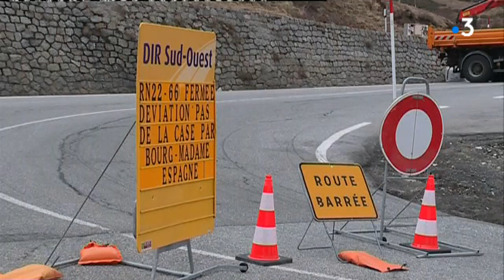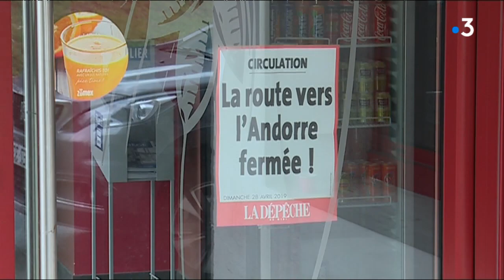Réouverture de la RN 22 à la circulation entre la France et l'Andorre ce vendredi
La RN 22 reliant l'Ariège au Pas de la Case est fermée depuis le 27 avril dernier suite à un glissement de terrain.
Elle sera rendue à la circulation dans les deux sens ce vendredi 17 mai.